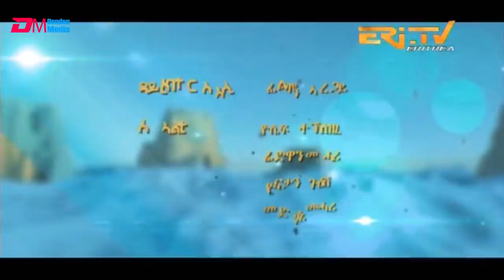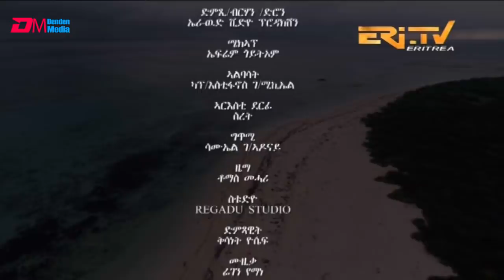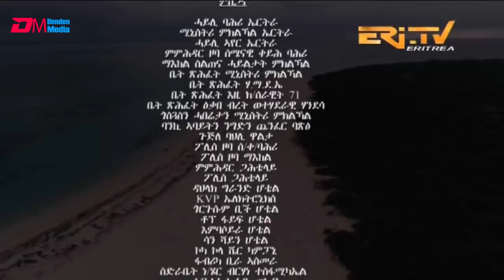ዋርሳይ ኣብ ስረት - ክፋል 21 - ሓዳሽ ተኸታታሊት ፊልም | Warsay ab sret - Part 21 - ERi-TV, March 13, 2021